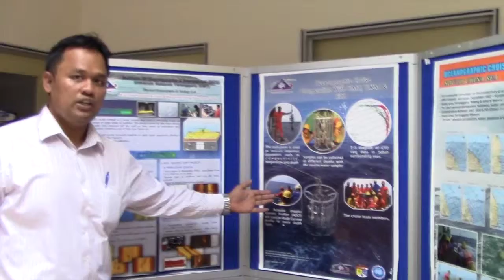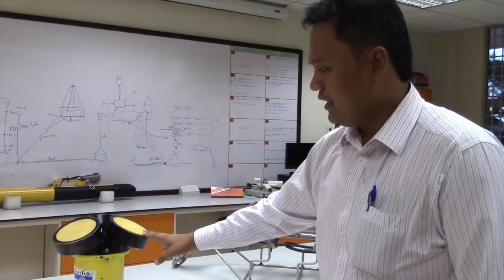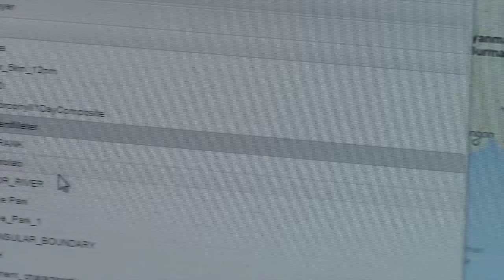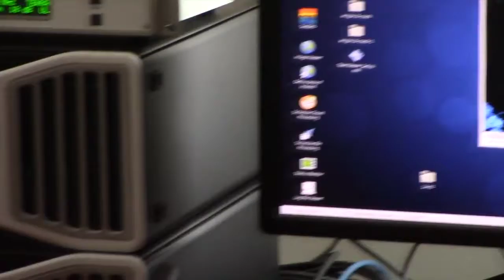OceanTeacher - Regional Training Centres - Universiti Malaysia Terengganu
The Universiti Malaysia Terengganu (English: University of Malaysia, Terengganu) or UMT, formerly known as Kolej Universiti Sains dan Teknologi Malaysia (English: University College of Science and Technology Malaysia) or KUSTEM, in Malaysia, was officially chartered on 1 February 2007.
Within the OceanTeacher Global Academy, UMT focuses on English speaking countries in the Western Pacific region